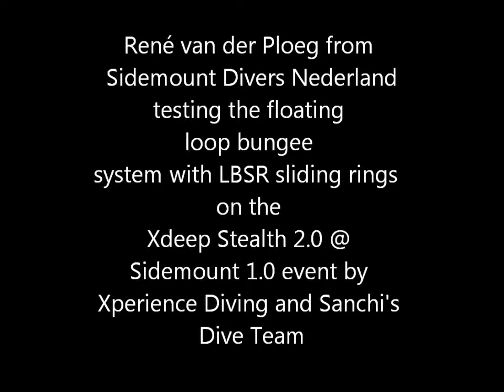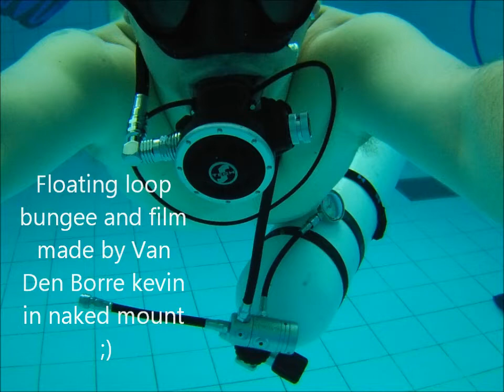Rene van der ploeg floating loop bungee test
René van der Ploeg testing my floating loop bungee with LBSR sliding rings on the Xdeep Stealth 2.0 @ the Sidemount 1.0 event organised by Xperience diving and Sanchi's Dive Team Loop and video made by Van Den Borre Kevin